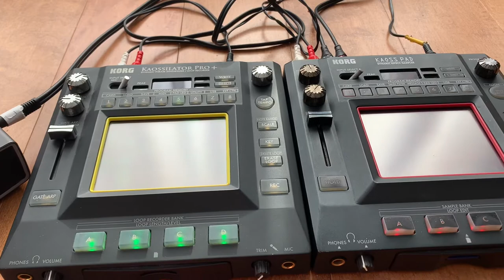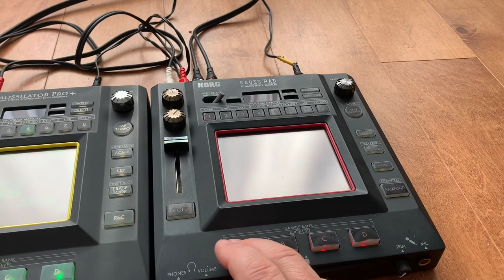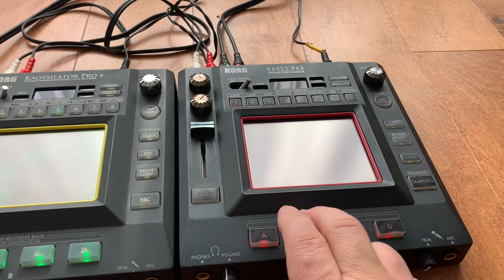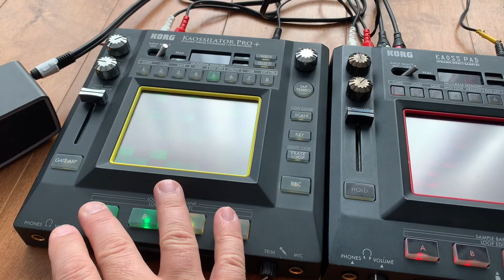“JB ILLin’”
A Jamuary2021 Jam tribute to JB of JB’s Vinyl!